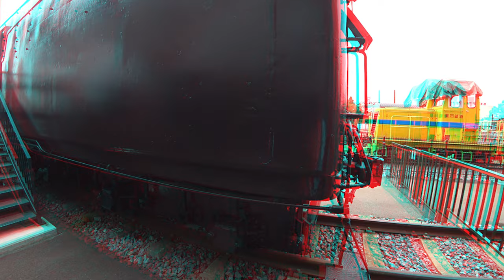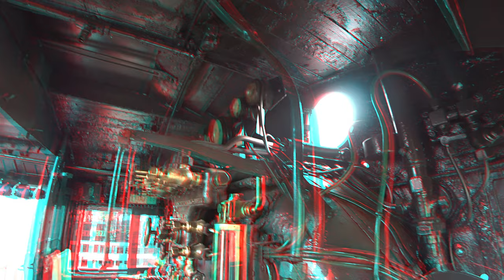[3D video] Japanese Steam Train driving seat / Anaglyph 3D Video, for red-cyan anaglyph glasses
This is a 3D video of the steam locomotive D-51 displayed at the Moka Railway "SL Kyurokukan".
We made a very interesting video in which the machine in the driver's seat looks three-dimensional.

You can also watch with a VR headset.